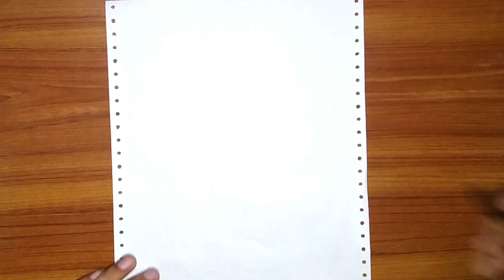How To Draw A Cute Girl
hello everyone! Today we draw a bts girl easy and simple drawing

Proko.
Draw with Jazza.
Aaron Blaise.
Sarah Tepes.
Mark Crilley.
Bayley Jae.
Bobby Chiu.
Emmy Kalia